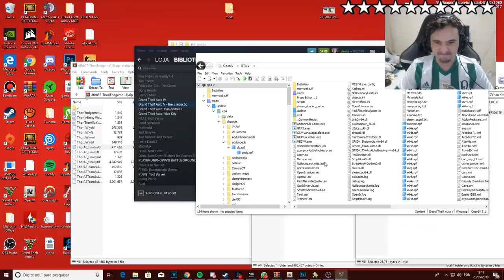THOR Gordão Resiste 10 estrelas no GTA 5